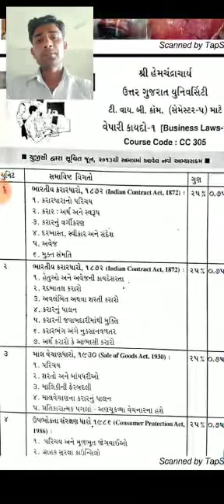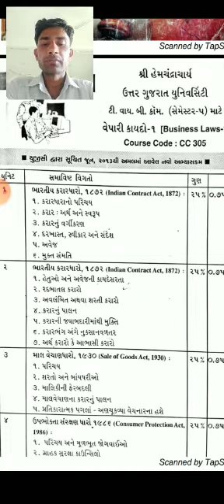B.com sem - 5 વેપારી કાયદો -1